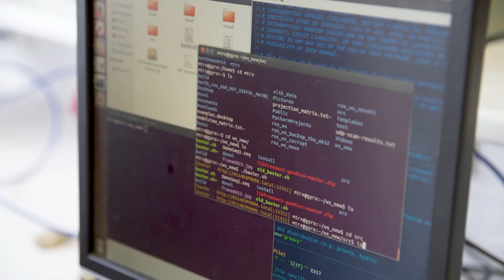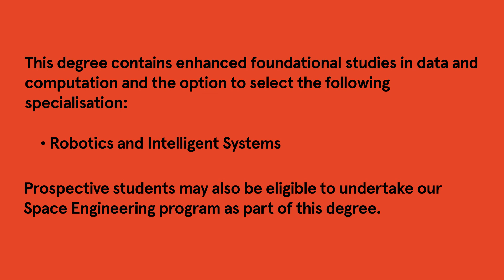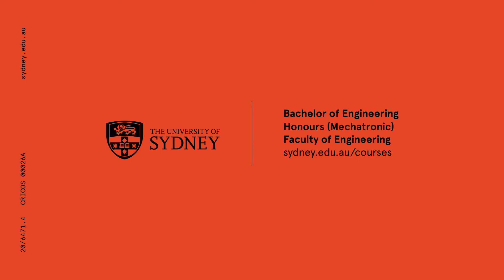Bachelor of Engineering Honours (Mechatronic), University of Sydney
Combine various engineering disciplines to understand the technology underpinning robotics, autonomous systems, automated manufacturing and intelligent microprocessor-based technologies.

The specialisation that best aligns with this degree is:
Robotics and Intelligent Systems

Prospective students who meet requirements may be eligible to undertake the Space Engineering program in conjunction with this stream.